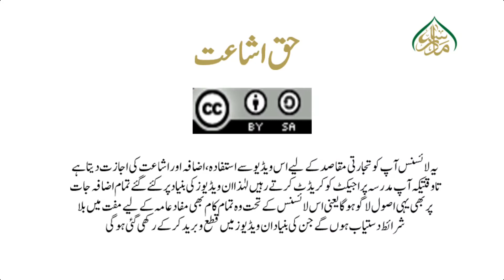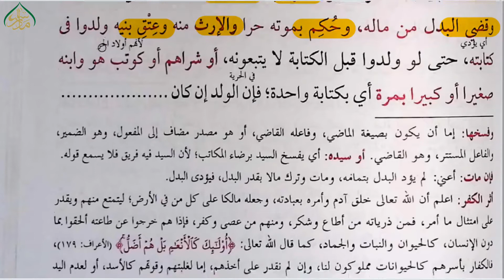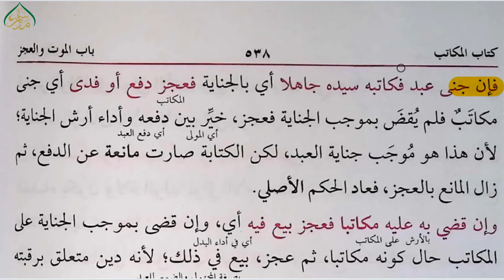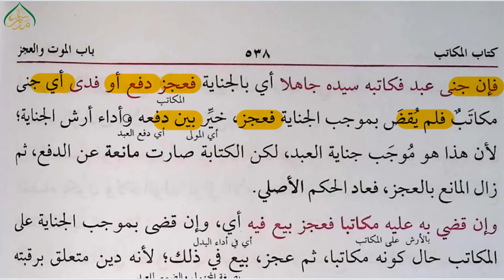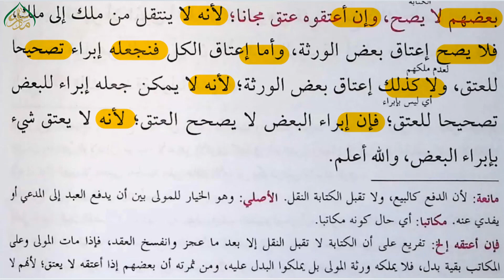231 مکاتب۔ بابراء البعض